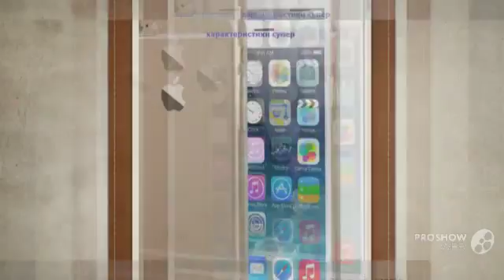iphone 6 2015